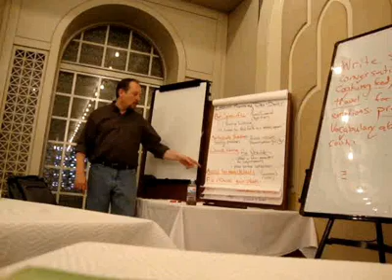Training Trainers Initiative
Training Trainers Initiatives -3rd workshop-Baghdad-2010